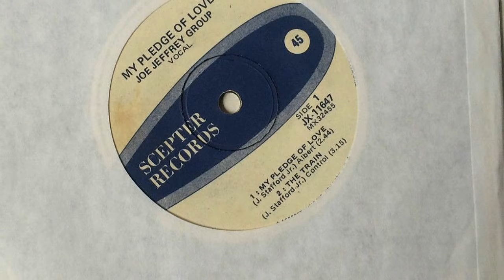MY PLEDGE OF LOVE--JOE JEFFREY GROUP (NEW ENHANCED VERSION) 720p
This is a favorite of mine since I first heard it back in 69 when I was 14.
I had to add this one to my list of "to do" classics for an better stereo
version. As usual some will like it and others will not. I like it and hope you do too.